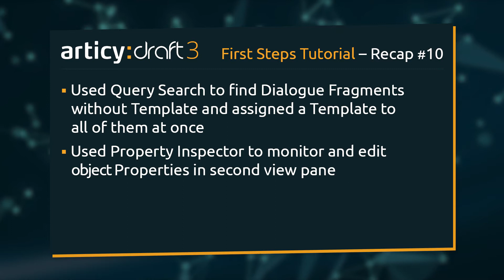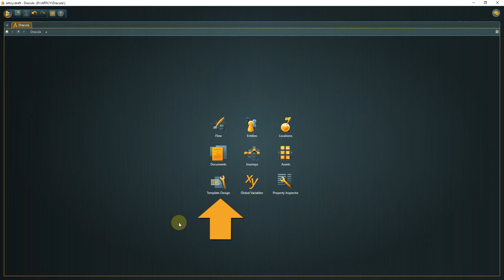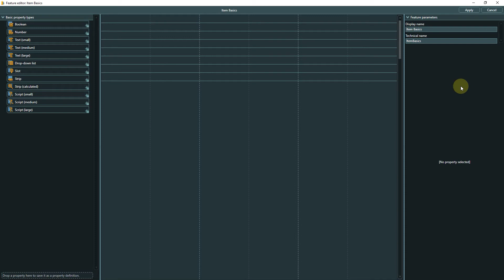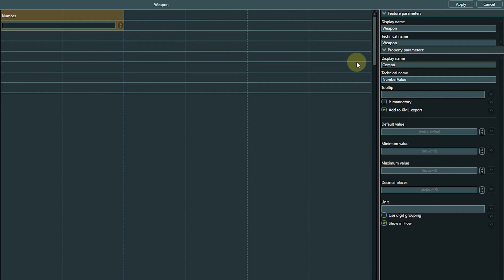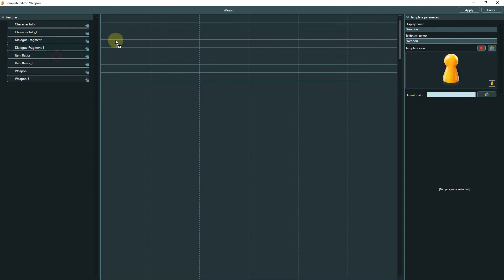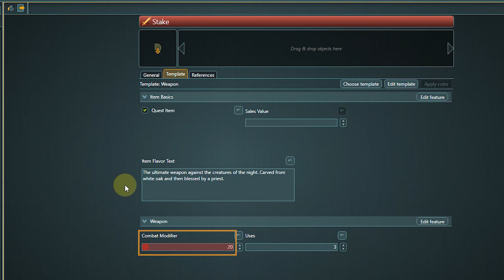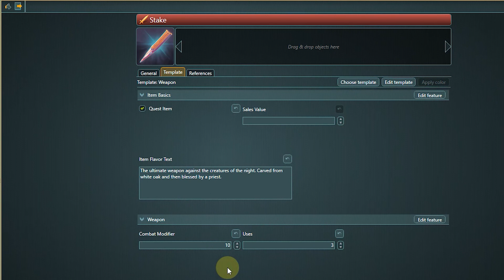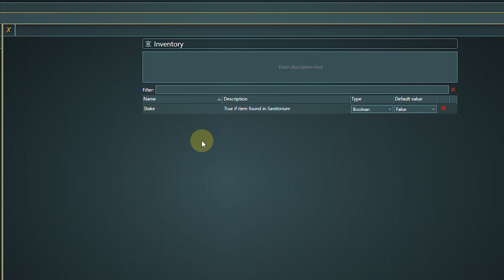articy:draft 3 / X - First Steps Tutorial - Lesson 11 (Creating an item for our project)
The First Steps tutorial series is tailored towards new articy:draft users and shows you how to find your way around the program and introduce you to its main features.

If you want to follow the series in text form check the blog post

Content:
00:00 Intro
00:08 Recap lesson 10
00:26 Content lesson 11
00:47 What we want to achieve with items in this project
01:33 Item Template creation
06:24 Item Entity creation
07:41 Importing a new Asset
08:31 Creating Item Variable Set + Variable
09:20 Recap lesson 11
09:31 What's next